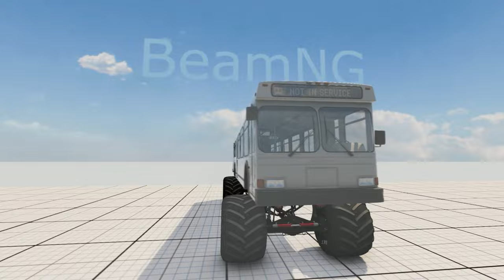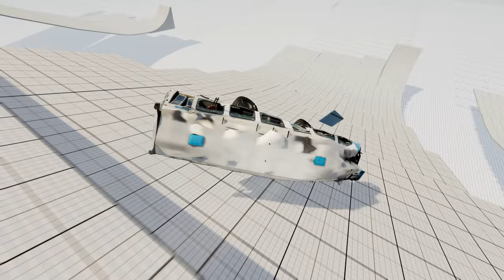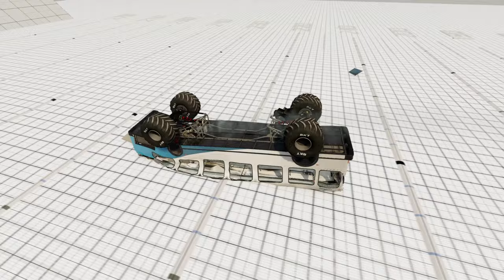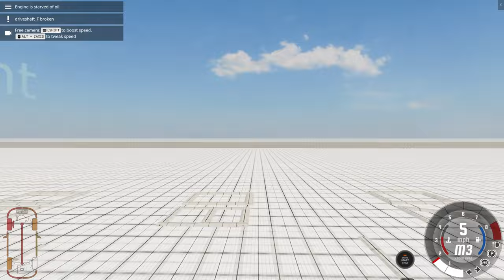DESTROYING Monster Truck Buses in BeamNG Drive Mods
Destroying Monster Truck Buses in BeamNG Drive Mods is so much fun!  I had a blast making this video, I hope you enjoy watching it!